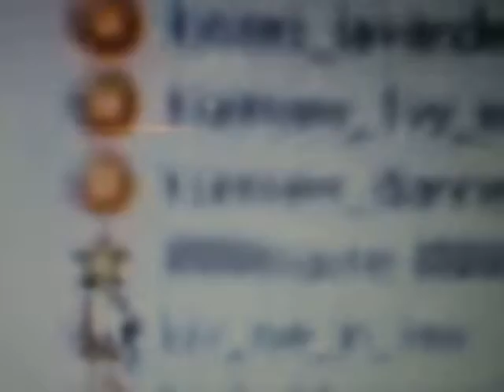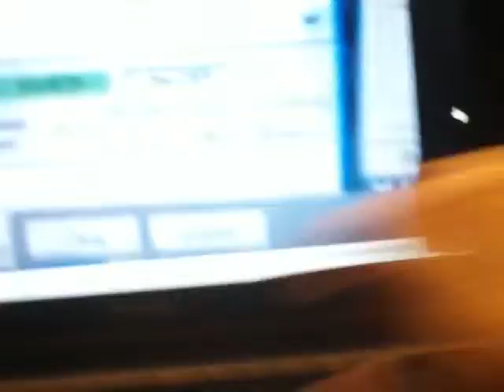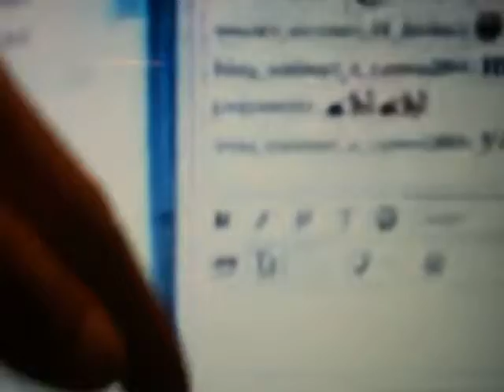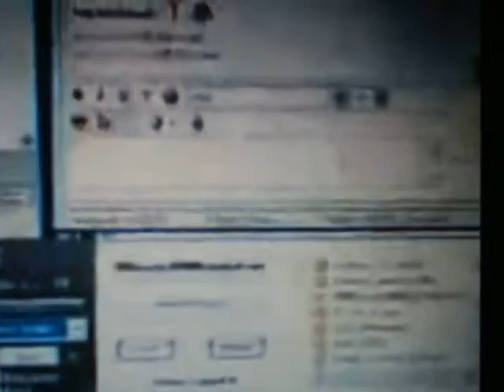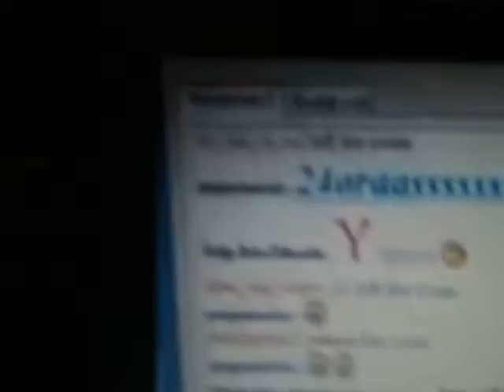booting in or 1-2 chat room and paki rooms Zi6 0988